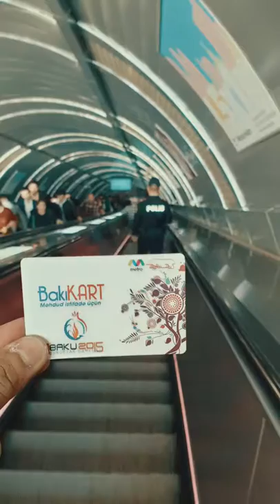Baku, Azerbaijan 1 Day Tour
Azerbaijan is one of the underrated tourist destination. It is a Muslim country.It is where the Western and Eastern culture nestled. They are popular in its Medieval Inner Walled City.Within the Inner City lies the Palace of the Shirvanshahs, a royal retreat dating to the 15th century, and the centuries-old stone Maiden Tower, which dominates the city skyline.

So here are the places that we visited today that you dont need to spend money.

📍Old City
📍Palace of Shivanshash (15 manat entrance for tourist )
📍Heydar Aliyev Center ( you can use redline metro and get off to Nariman Narimanov)
📍Azerbaijan Carpet Museum
📍Fountain Square
📍Baku Boulevard
📍Flame Towers
📍Martyr Lane
📍Highland park
📍Bay of Baku
📍Baku Ferris Wheel
📍Heydar Mosque
📍Mini Venice
📍Government House Baku
📍Upland Park
📍Mini Venice
📍Baku Crystal Hall
📍Caspian Waterfront Mall